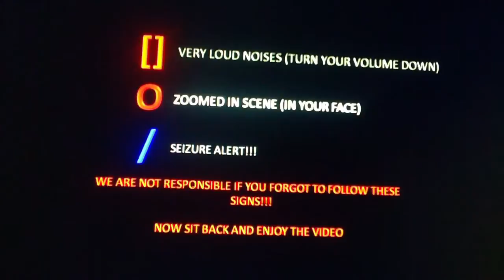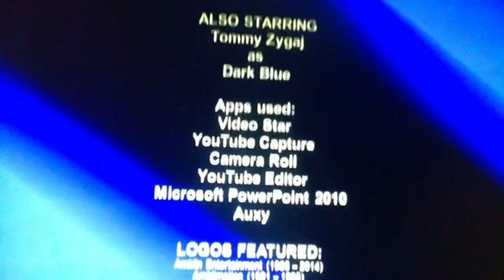CIB - 'Another Random Day' (#7) (feat. Tommy Zygaj)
Please do NOT request anymore logos. Why, you ask? You may want to read the description or watch the video at the end if you want to find out.

NOTE: Please do NOT get mad at me if I forgot your request. It will appear in the next episode. You might want to be patient.

Sorry for the very long wait. I was busy and the logo requests sheet IS NOW CLOSED. This means you cannot request anymore logos until it is open. Watch until the end for more details.

Contains some language, mild threat and some scary scenes.

The marbles (except Cherry) continue with the logo... again.

Very special thanks to Tommy Zygaj for helping me with the voice of Dark Blue (also in New Marble Show and its shorts).